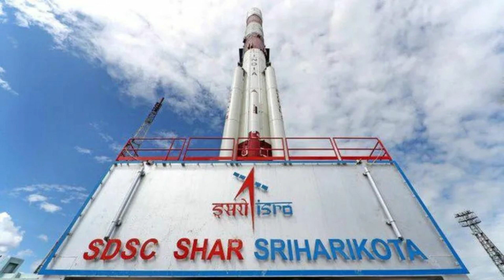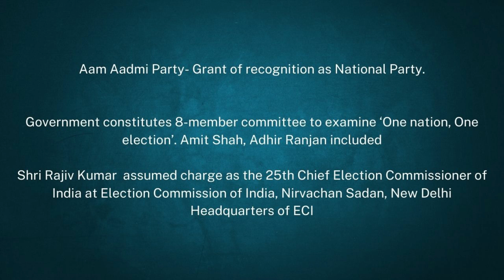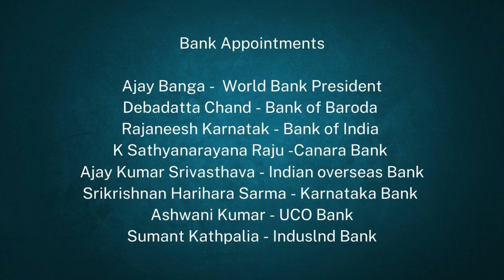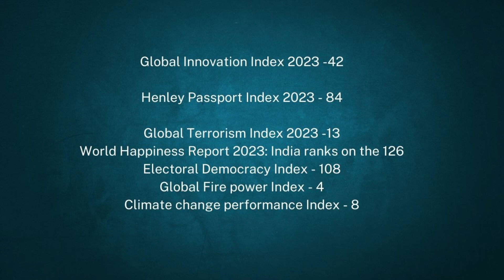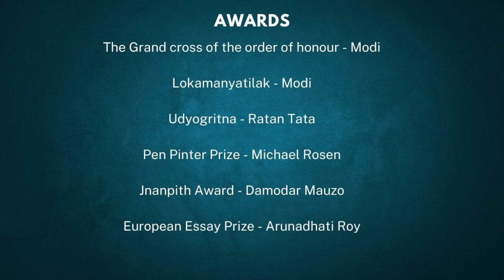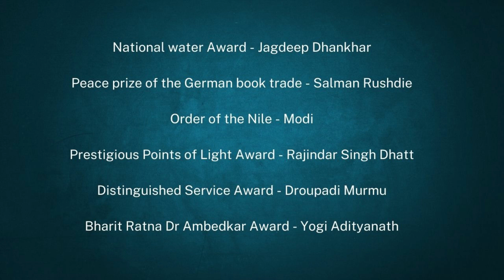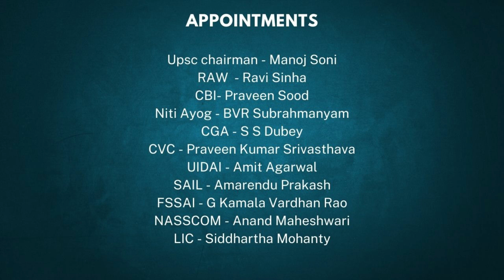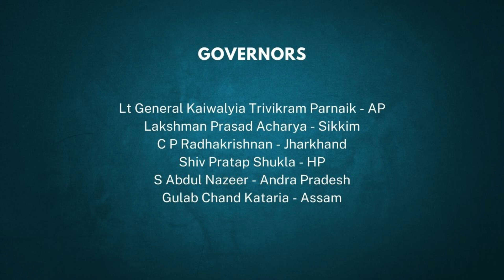Current Affairs For Bank Exams | Last 6 Months Current Affairs | Current Affairs Malayalam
Swaminathan Janakiraman takes over as new Deputy Governor of RBI

Shaktikanta Das honoured as 'Governor of the Year' at London's Central Banking Awards 2023

The Reserve Bank of India (RBI) on May 19 decided to withdraw ₹2,000 denomination

On 8 November 2016, the Government of India announced the demonetisation of all ₹500 and ₹1,000 banknotes of the Mahatma Gandhi Series.
India's Chandrayaan - 3 moon mission

Landed - Aug 23 2023

Launched - July 14 2023

Project Director - P Veeramuthuvel

Mission Director - Mohankumar

Rocket - LVM 3

Politics
Aam Aadmi Party- Grant of recognition as National Party.

Government constitutes 8-member committee to examine ‘One nation, One election’. Amit Shah, Adhir Ranjan included

Shri Rajiv Kumar  assumed charge as the 25th Chief Election Commissioner of India at Election Commission of India, Nirvachan Sadan, New Delhi Headquarters of ECI

Bank Appointments
Ajay Banga -  World Bank President
Debadatta Chand - Bank of Baroda
Rajaneesh Karnatak - Bank of India
K Sathyanarayana Raju -Canara Bank
Ajay Kumar Srivasthava -
Indian overseas Bank
Srikrishnan Harihara Sarma - Karnataka Bank
Ashwani Kumar -
UCO Bank
Sumant Kathpalia -
Induslnd Bank

Index Reports
Global Innovation Index 2023 42

Henley Passport Index 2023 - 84

Global Terrorism Index 2023
-13
World Happiness Report 2023: India ranks on the 126
Electoral Democracy Index - 108
Global Fire power Index - 4
Climate change performance Index - 8

Awards
The Grand cross of the order of honour - Modi

Lokamanyatilak - Modi

Udyogritna - Ratan Tata

Pen Pinter Prize - Michael Rosen

Jnanpith Award - Damodar Mauzo

European Essay Prize - Arunadhati Roy

National water Award - Jagdeep Dhankhar

Peace prize of the German book trade - Salman Rushdie

Order of the Nile - Modi

Prestigious Points of Light Award - Rajindar Singh Dhatt

Distinguished Service Award - Droupadi Murmu

Bharit Ratna Dr Ambedkar Award - Yogi Adityanath

Appointments.
Upsc chairman - Manoj Soni
RAW  - Ravi Sinha
CBI- Praveen Sood
Niti Ayog - BVR Subrahmanyam
CGA - S S Dubey
CVC - Praveen Kumar Srivasthava
UIDAI - Amit Agarwal
SAIL - Amarendu Prakash
FSSAI - G Kamala Vardhan
Rao
NASSCOM - Anand Maheshwari
LIC - Siddhartha Mohanty
New Governors
Lt General Kaiwalyia Trivikram Parnaik - AP
Lakshman Prasad Acharya - Sikkim
C P Radhakrishnan - Jharkhand
Shiv Pratap Shukla - HP
S Abdul Nazeer - Andra Pradesh
Gulab Chand Kataria - Assam